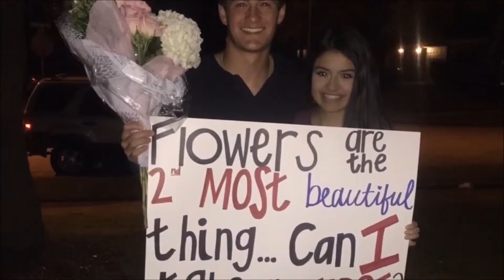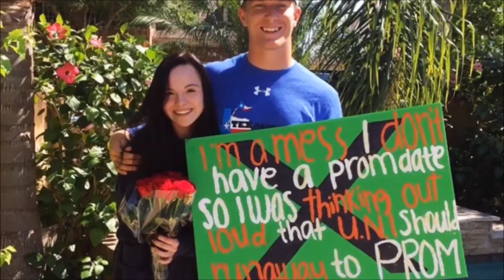Longhorn News 5-12-16